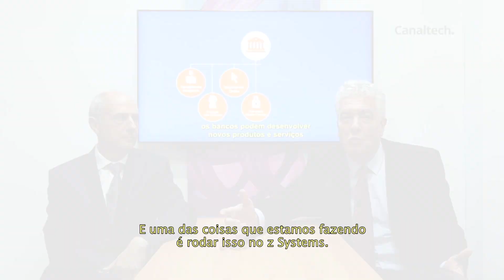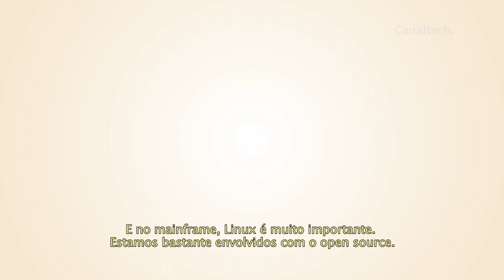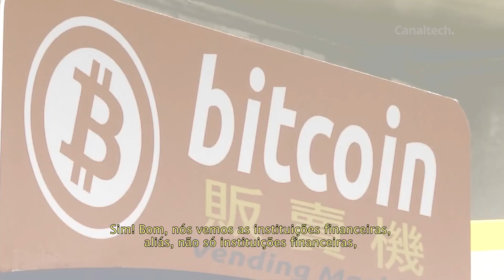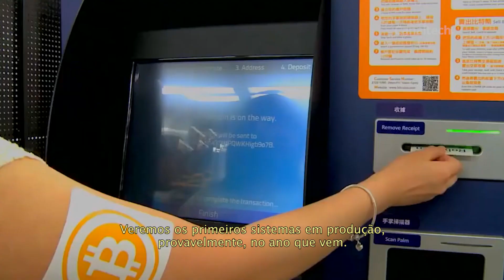O que é blockchain? [CIAB 2016]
Robert Brinkman, arquiteto de infraestrutura da IBM para o mercado financeiro, explica o que é Blockchain e por que as pessoas e os bancos estão interessados nessa tecnologia.

Análises, dicas e matérias: segundas a sextas
CT Entrevista: segundas
CT Responde: terças
DicaDeApp: terças e quintas
Inovação²: segundas, quartas e sextas
CTNews: Sextas